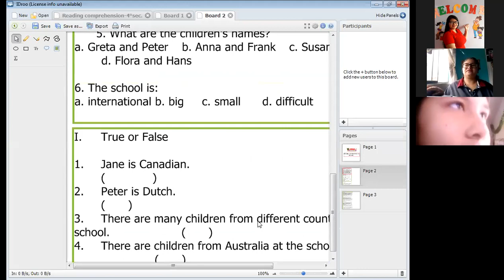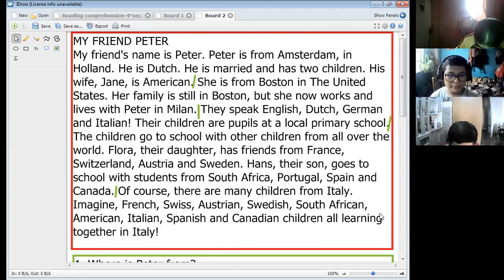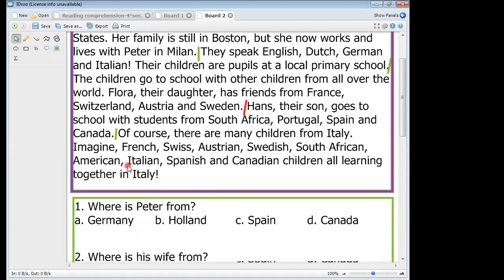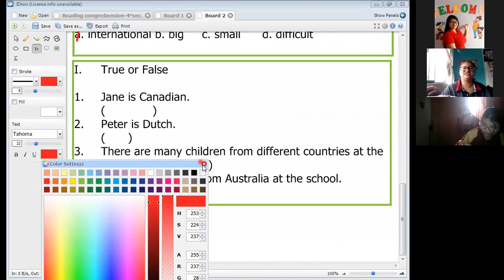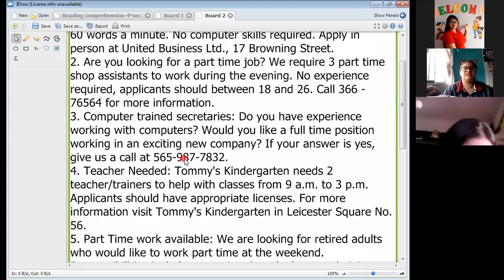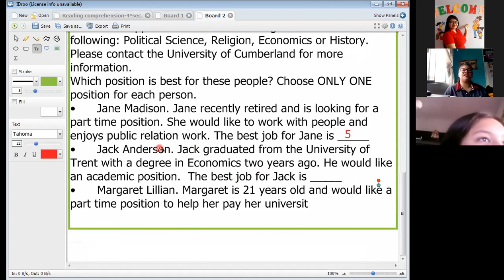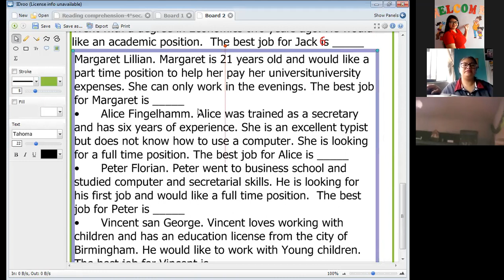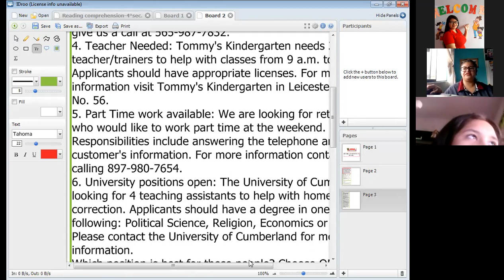READING COMPREHENSION-3RO SEC.